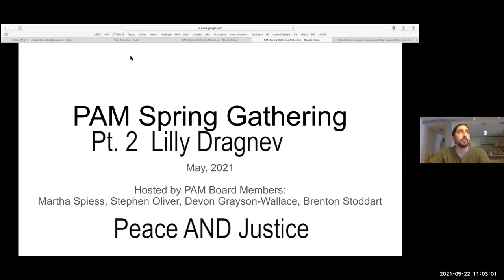2021 Spring Renewal Lilly Dragnev Meet & Greet 952Pt3 Dragnev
Learn more about the relationship between Peace Action and PAM, about the upcoming Lobby Days!
Lilly Dragnev is the National Engagement and Campaigns Manager at Peace Action. Her passion for global affairs began early thanks to the great example of political activism laid out by her parents. This led her to a Master's in International Relations from the London School of Economics and years of leadership in Montessori Model United Nations, teaching young minds the power of diplomacy. Some of her favorite things are visiting relatives in her birthplace, Bulgaria, studying Arabic, and avoiding Twitter. Lilly has been working with Peace Action since 2016 and lives in Oakland, California.